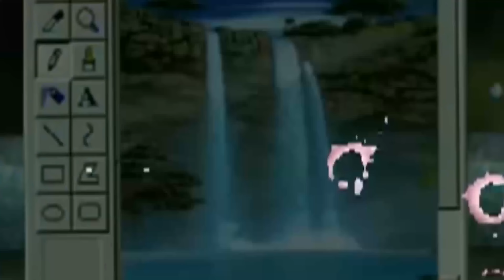Prettyfly4k-Win勝つ (prod.Kai Beats)